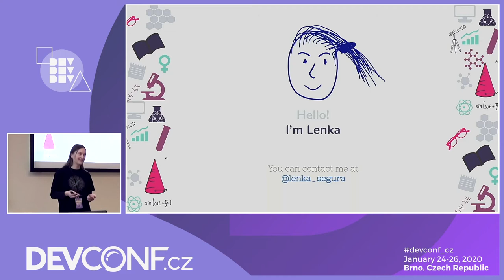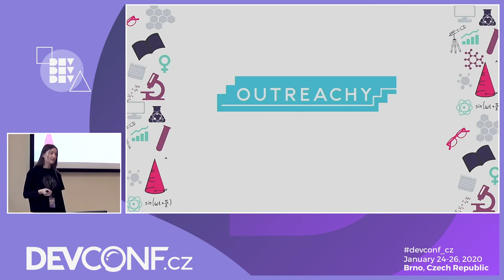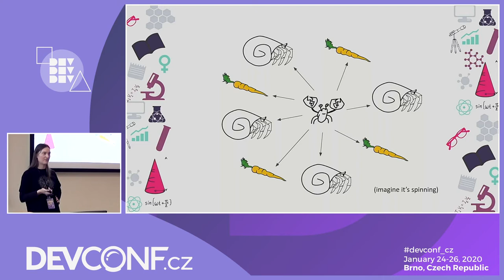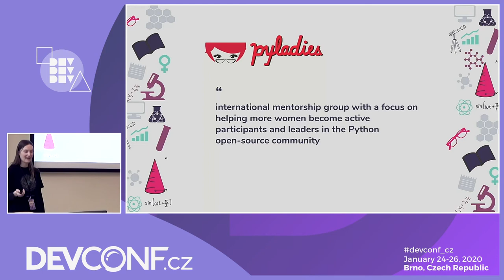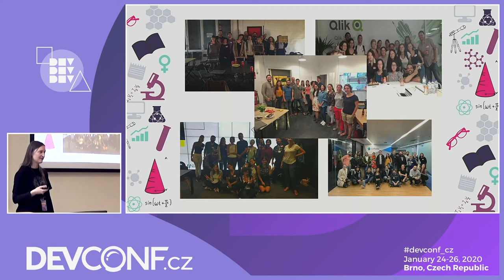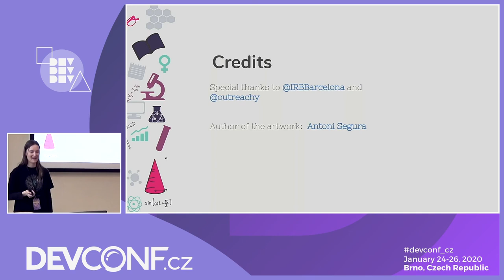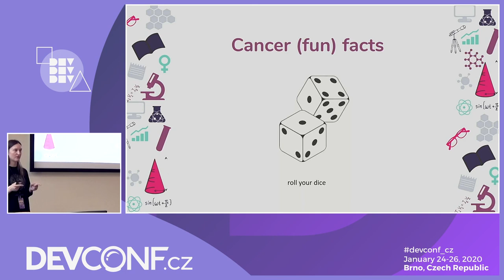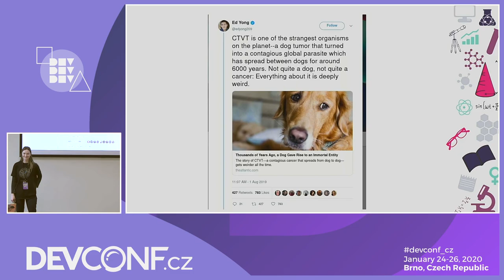From Outreachy to cancer research - DevConf.CZ 2020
Speakers: Lenka Segura

Outreachy program is helping women and other underrepresented people to make first steps in tech
career. Picking a project, making first open source contributions, working on assigned project
and learning from advanced people. But what happens when this three months are over? Can Outreachy be a lifechanging experience?

I will share my story of conversion from a chemist and full time parent into a Fedora
Outreachy intern and how I found my place as a junior software developer in cancer genomics research at IRB Barcelona.